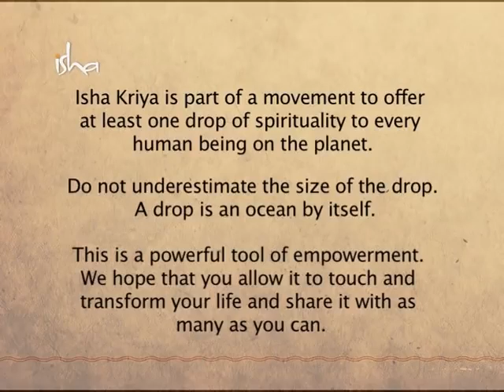sudguru step by step meditation guide